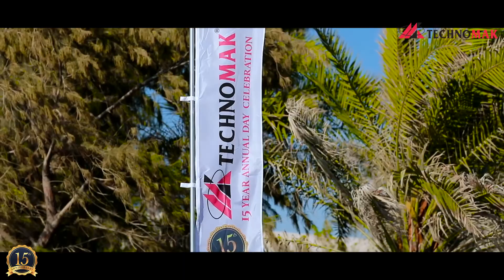TechnoMAK 15th Year Annual Day Celebration on 5th March 2020